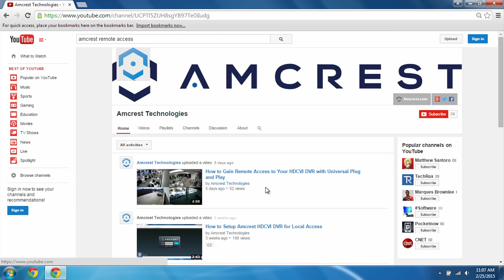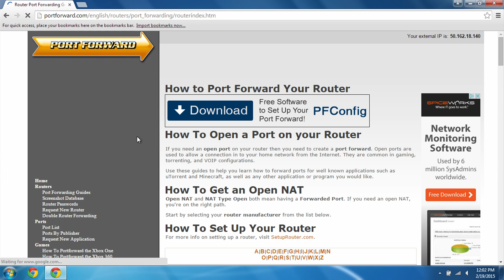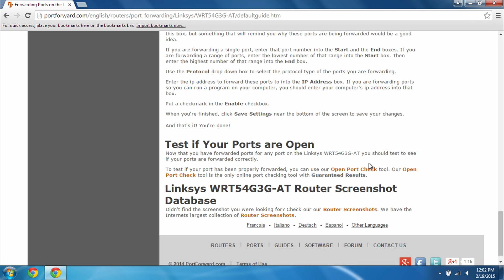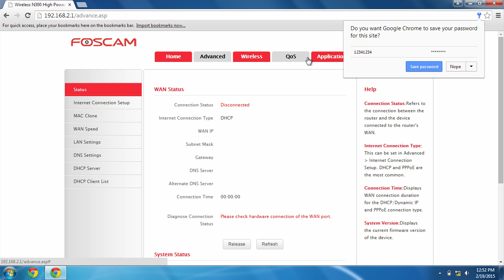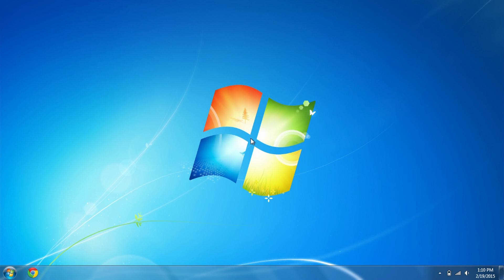HDCVI - Remote Access Setup for PC (Port Forwarding)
This video will show you how to setup port forwarding to manually configure your DVR for remote access.